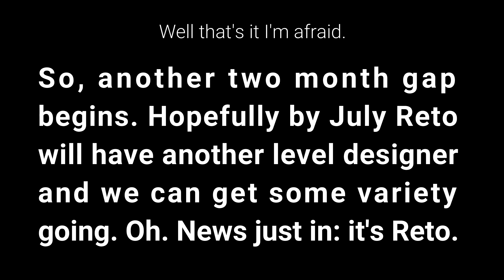Children of the Motherland (Mcbl4/GE edition)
Yes. Oh boy are you in for a treat, because for the first time, we got Luciano to speak, and additionally, we managed to harvest all the salt possible from some CQC goodness with Mcbl4. What a time to be alive!